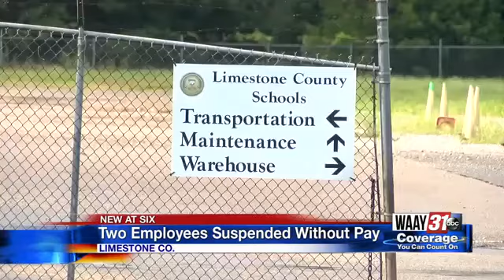Two Limestone County Schools employees suspended without pay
The suspensions involve a school bus driver and an assistant football coach